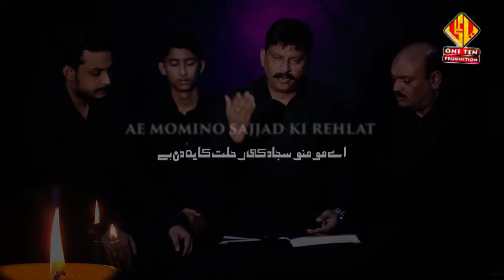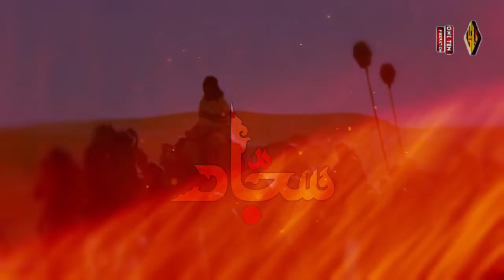AE MOMINO SAJJAD KI REHLAT | MARSIYA BY SYED MOHAMMAD HASNAIN SHAH | 2018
By Audio Engineer: Irfan Zaidi, Karachi
Video Shoot by Sharim Naqvi
Edit by One Ten Media
Released by: One Ten Production
ONE TEN CONTACT
IRFAN ZAIDI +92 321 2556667